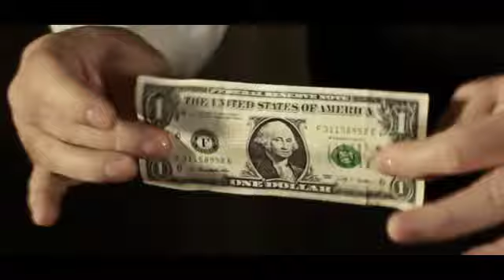Clear Through by Lonnie Chevrie